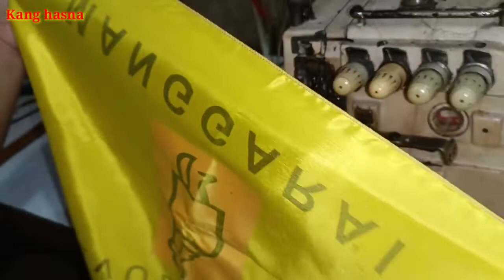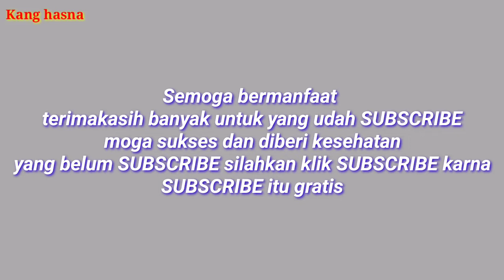Tutorial/ Gigi mesin obras rata jangan di buang di asah pake kikir aja kaya pake yang baru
Tutorial/ cara mengatasi Gigi mesin obras rata jangan di buang di asah pake kikir bisa kaya yang baru lagi#kanghasna